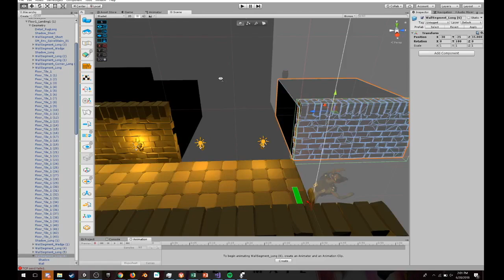Enter the Gungeon Killer - Magic Mouse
Our Capstone project